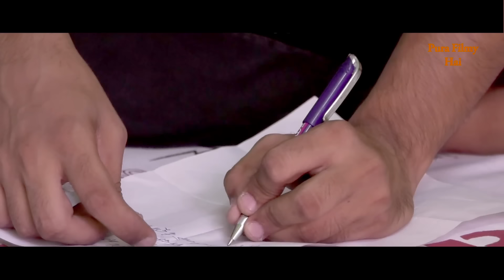Naukar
Naukar story ek ase insan ki kahani jo buhot nek dil insan he akash jo ki ek seth ke yaha naukri karta he malik jo ki akash par bharo sa karta he akhash malik k gaon ka rehane wala he malik akash ko ghar ka sadas samjhta he malik ki beti akansh jo ki akash ko apna dil de bethi he magar akash akansh ko samjhta he magar os pe akash k pya mai deevani he
writer parwez khan
Actor Shakeb Miya Prashant Gopta Rohani
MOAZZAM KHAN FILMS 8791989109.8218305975